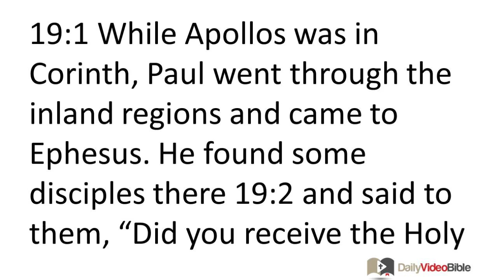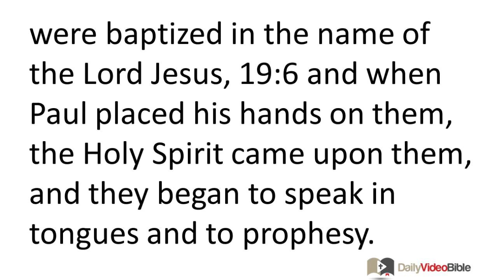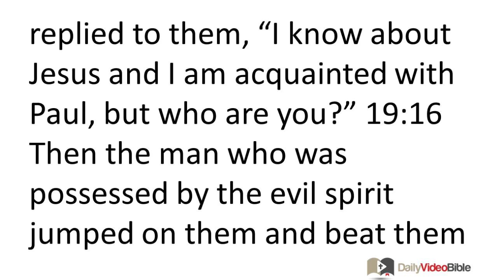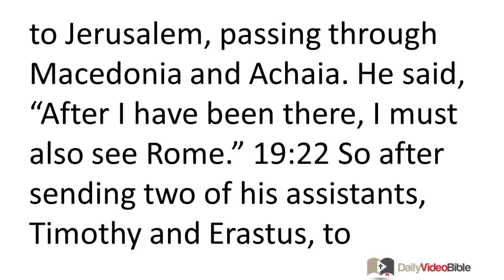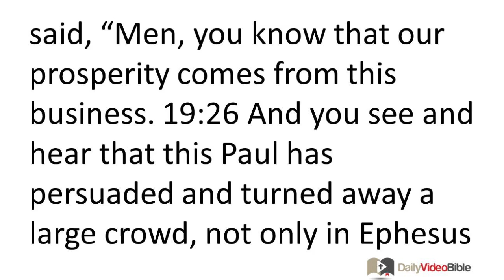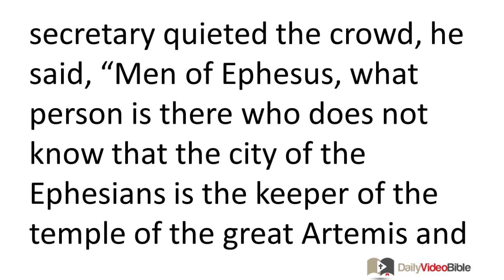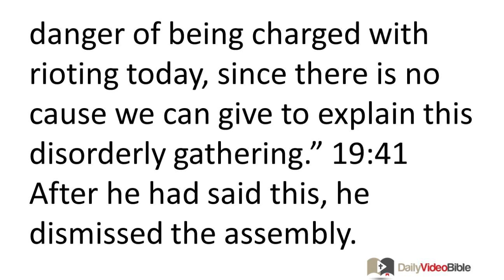May 9 Acts 19 New Testament for the Daily Video Bible DVB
Acts 19:1-20 - Disciples of John the Baptist at Ephesus
 19:1 While Apollos was in Corinth, Paul went through the inland regions and came to Ephesus. He found some disciples there 19:2 and said to them, "Did you receive the Holy Spirit when you believed?" They replied, "No, we have not even heard that there is a Holy Spirit." 19:3 So Paul said, "Into what then were you baptized?" "Into John's baptism," they replied. 19:4 Paul said, "John baptized with a baptism of repentance, telling the people to believe in the one who was to come after him, that is, in Jesus." 19:5 When they heard this, they were baptized in the name of the Lord Jesus, 19:6 and when Paul placed his hands on them, the Holy Spirit came upon them, and they began to speak in tongues and to prophesy. 19:7 (Now there were about twelve men in all.)
Paul Continues to Minister at Ephesus
 19:8 So Paul entered the synagogue and spoke out fearlessly for three months, addressing and convincing them about the kingdom of God. 19:9 But when some were stubborn and refused to believe, reviling the Way before the congregation, he left them and took the disciples with him, addressing them every day in the lecture hall of Tyrannus. 19:10 This went on for two years, so that all who lived in the province of Asia, both Jews and Greeks, heard the word of the Lord.
The Seven Sons of Sceva
 19:11 God was performing extraordinary miracles by Paul's hands, 19:12 so that when even handkerchiefs or aprons that had touched his body were brought to the sick, their diseases left them and the evil spirits went out of them. 19:13 But some itinerant Jewish exorcists tried to invoke the name of the Lord Jesus over those who were possessed by evil spirits, saying, "I sternly warn you by Jesus whom Paul preaches." 19:14 (Now seven sons of a man named Sceva, a Jewish high priest, were doing this.) 19:15 But the evil spirit replied to them, "I know about Jesus and I am acquainted with Paul, but who are you?" 19:16 Then the man who was possessed by the evil spirit jumped on them and beat them all into submission. He prevailed against them so that they fled from that house naked and wounded. 19:17 This became known to all who lived in Ephesus, both Jews and Greeks; fear came over them all, and the name of the Lord Jesus was praised. 19:18 Many of those who had believed came forward, confessing and making their deeds known. 19:19 Large numbers of those who had practiced magic collected their books and burned them up in the presence of everyone. When the value of the books was added up, it was found to total fifty thousand silver coins. 19:20 In this way the word of the Lord continued to grow in power and to prevail.